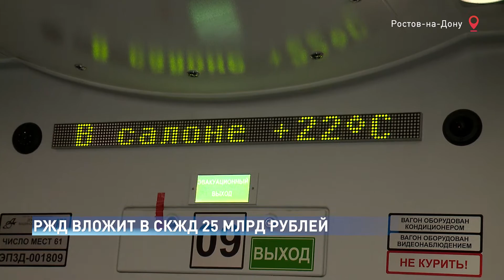РЖД получит 25 миллиардов рублей на развитие инфраструктуры в Ростовской области